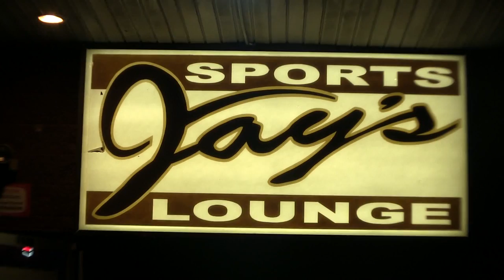Fly Boyz Video Presents: Solja Scoop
Check out solja scoop at Jay's Sports Lounge
June 19th